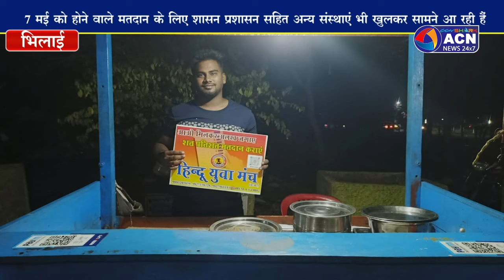हिन्दू युवा मंच की आहवान पहले मतदान